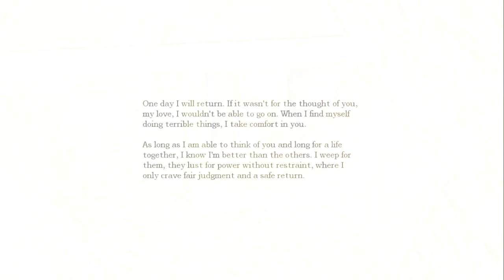Amnesia Playthrough Part 2 - COCKROACHES! The Uterus (The Shadow!)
Sorry for the late upload guys. This has been sitting dormant for a while, and needed to be made and rendered. Enjoy guys.